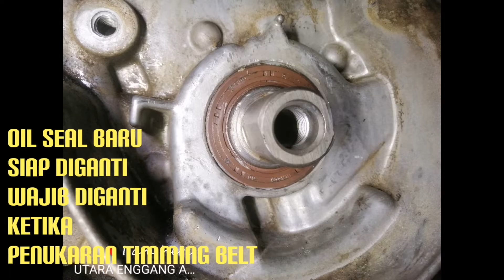TUKAR TIMMING BELT, APA YANG PATUT TUKAR AGAR TIDAK RUGI. DETAIL PADA DESCRIPTION DIBAWAH.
Putus beribu keluar, Overheat pun juga beribu keluar. Mana satu pilihan anda...??

Proton Wira 4G15 VDO sesi penukaran TIMMING BELT dan WATER PUMP setelah satu tahun pengguna selepas membeli kenderaan ini. Jika tidak pasti bila kali terakhir ditukar oleh pemilik yang lama, amat digalakan selepas membeli ditukar terus bagi mengelakan masalah terjadi.

80,000km atau 4 tahun adalah waktu yang sesuai penukaran dan digalakan menukar sekali Water Pump bagi menjimatkan kos dalam satu perjalanan kerja.

Jikalau menggunakan set ORIGINAL boleh mencapai sehingga 100,000km ke 120,000 atau 4 tahun ke 5 tahun penggunaan.

Jangan abaikan PENUKARAN Timming Belt, jika ia putus risiko tinggi, seperti Valve Bengkok, Valve Patah, Head berketuk, Piston berlubang, Rod Bengkok, Block Engine pecah. Ini antara yang bakal terjadi jika ia putus ketika enjin hidup atau ketika perjalanan di atas jalanraya.

Jika Water Pump tidak ditukar terlalu lama, boleh menyebabkan Bocor, Bearing rosak, Bearing jem, Overheat.

Pastikan servis ON TIME, bagi mengelakkan permasalahan yang besar berlakuk. Jadilah pemilik dan pengguna kenderaan yang bijak, anda mampu mengubahnya.

Like & Follow page FB UTARA ENGGANG AUTOWORK

Instagram UTARA ENGGANG AUTOWORK

Berminat untuk dapatkan khidmat kami, boleh hubungi atau terus whatsapp pakar kami, dengan klik link biru di 👇
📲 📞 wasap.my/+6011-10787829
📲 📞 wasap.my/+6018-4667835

Lokasi kami di Bukit Beruntung / Bukit Sentosa, Rawang.

No.7
Jalan Seroja 6D, Sek BS 6
Bukit Sentosa
48300 Rawang